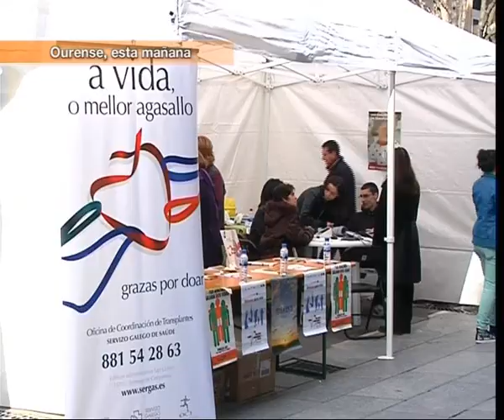DIA DEL DONANTE CARPA ALCER.